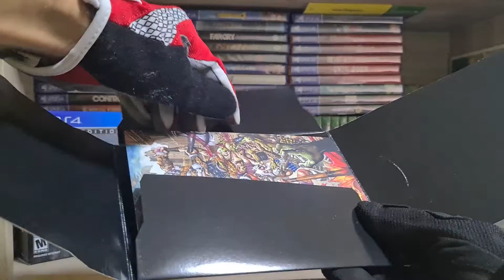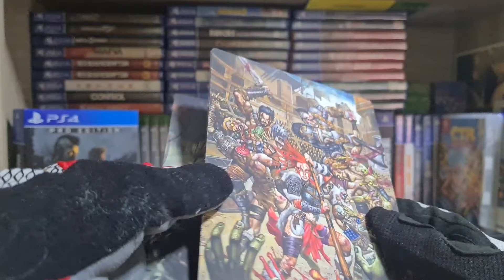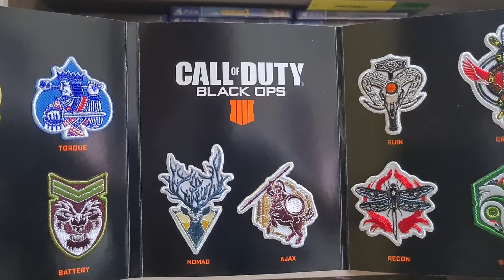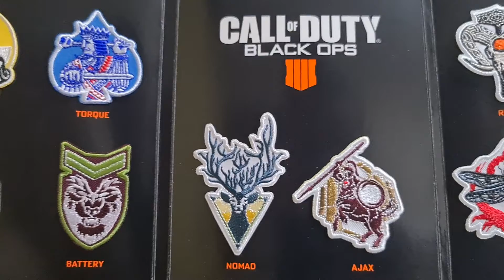Call Of Duty 4 Pro Edition - Ps4